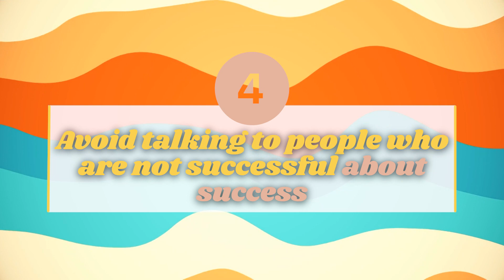WAKE N' MAKE #54 - Overcoming the Fear of Success: Strategies and Tips for Achieving Your Goals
Overcoming the Fear of Success: Strategies for Achieving Your Goals

1. Positive Self-Talk: Challenge negative thoughts and remember that preparation is key to peace of mind. Instead of dwelling on potential setbacks, keep faith in your ability to handle them.

2. Open Your Eyes for Opportunities: Don't let fear blind you from the possibilities around you. Take advantage of tools, people, and options that can help you reach your goals.

3. Just Do It Anyway: Accept that fear will always be present but take action despite it. Keep working towards your goals and see that you can achieve more than you ever thought possible.

4. Seek Support: Surround yourself with people who have already achieved success and seek guidance and inspiration from them.

5. Focus on Your Why: Remember the deeper purpose behind your goals, whether it's freedom, peace, or something else. Consider the impact on others if you don't succeed.

6. Stay in the Present: Keep your mind focused on improving your situation and bringing success closer, rather than dwelling on the unknown future.

7. Create an Action Plan: Build a plan for the future, with specific steps to take and goals to achieve. This will help you feel in control and alleviate anxiety.